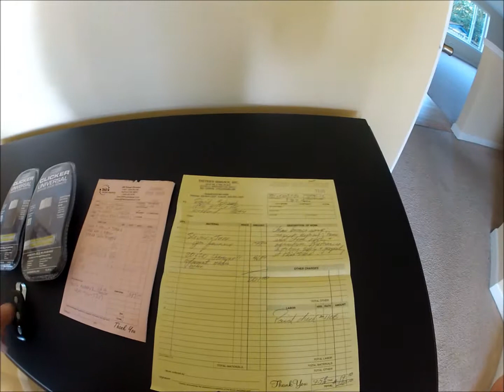My Movie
PRE-MOVE IN VIDEO:-)